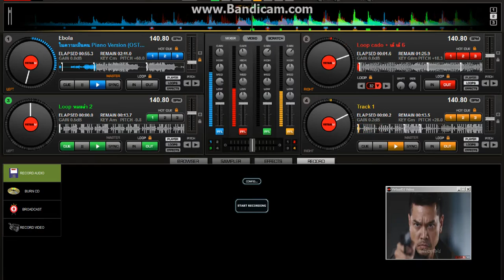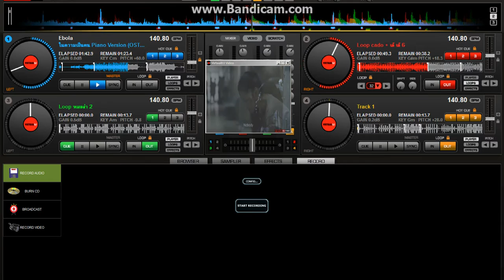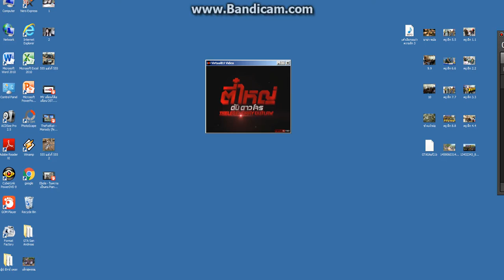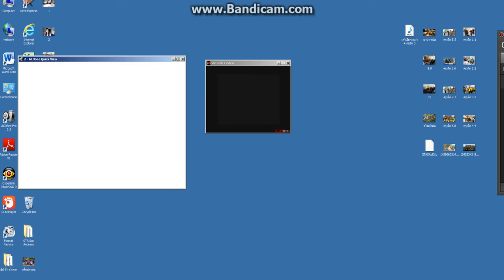ในความเป็นคน โดย ดีเจ ตุ๊ดตู่ ทีมงาน หลัง ตลาด ทับสะแกครับ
555 แล้ว ก็ 555